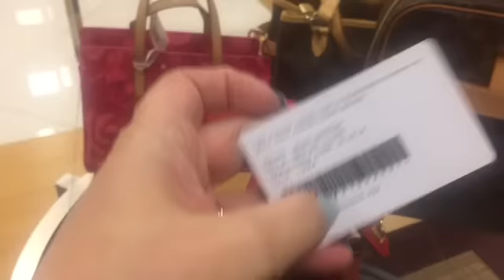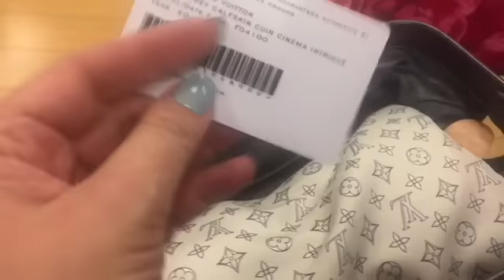Y106 50% скидка на сумку LOUIS VUITTON. Часть 2.